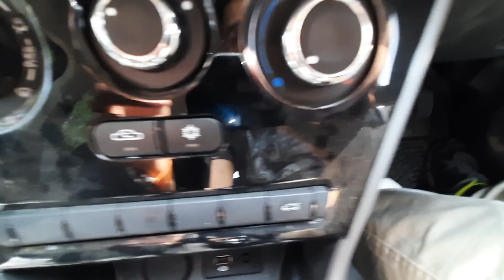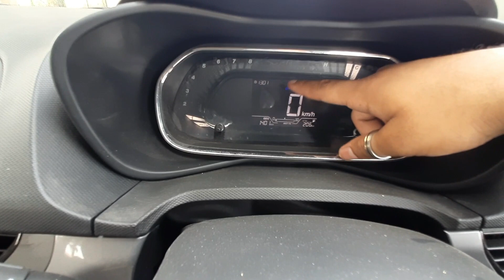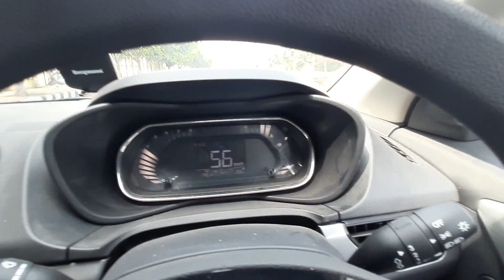TATA NEXON 2021 (XM PETROL)🤩🔥/ PROS AND CONS/EXPERT REVIEW WITH DRIVE TEST🔥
HERE is the most detailed review of the TATA NEXON 2021 FACELIFT VERSION. In this video i have discussed the pros & cons of TATA NEXON , all the features which TATA NEXON offers & also in this video i have shown a ride of TATA NEXON , so that i can describe the ride quality & performance of  TATA NEXON.  PRICE of TATA NEXON - 6L-10L.